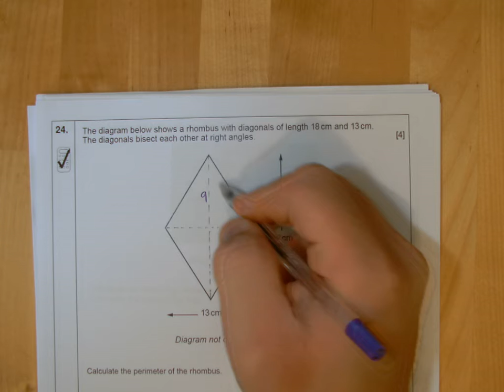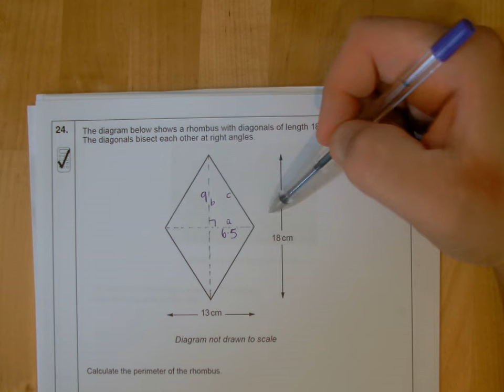Q24 BOOKLET 2